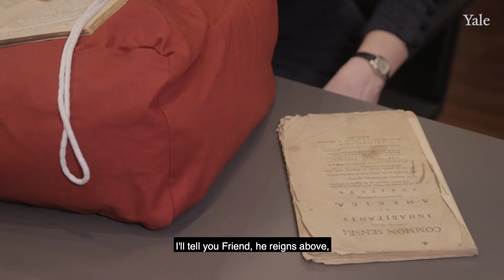Common Sense by Thomas Paine, read by Professor Joanne Freeman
Thomas Paine first published Common Sense anonymously on January 10, 1776. A powerful argument for independence from Great Britain, the pamphlet was an immediate sensation, sold and read widely and, proportionate to the population of the colonies at the time, is the best-selling and most widely circulated title in American history.

Two copies of the pamphlet from the Beinecke Library are on view this winter in temporary exhibit from December 13, 2019, to January 20, 2020. The title page of the first edition, printed by Robert Bell in Philadelphia, Pennsylvania, is on view along with an opening to pages in the second edition. The pages on view show some of the third section of the pamphlet, “Thoughts on the Present State of American Affairs.”

Joanne Freeman, Class of 1954 Professor of American History at Yale University, a leading historian of the politics and political culture of the Revolutionary era and early national periods of American history, reads a selection of the text from the original copies:

"But where says some is the King of America? I’ll tell you Friend, he reigns above, and doth not make havoc of mankind like the Royal Brute of Britain. Yet that we may not appear to be defective even in earthly honors, let a day be solemnly set apart for proclaiming the charter; let it be brought forth placed on the divine law, the word of God; let a crown be placed thereon, by which the world may know, that so far as we approve of monarchy, that in America the law is king."